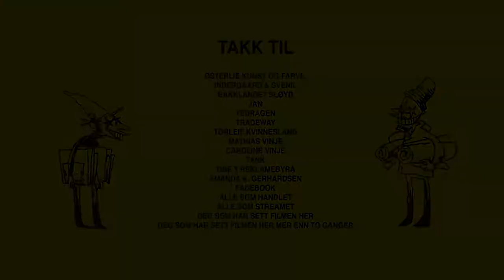Blanke Ark (Trondheim)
→ BLANKE ARK er en utstilling med Jens K. Styve og Ståle Gerhardsen←

Blanke fakta om utstillingen du ikke kan gi blanke i:

Jens K Styve er en nynorsktalende Illustratør, forfatter, tegneserieskaper med flere bok og tegneserieutgivelser bak seg. Jens K teiknar er en lur side å følge om du skal henge med i alle strekene Jens lager. Han er også partner/designer i Tank Design Tromsø AS . Han er aktuell med ny tegneseriebok i 2014.

Ståle Gerhardsen er en trøndersk designer, illustratør og AD som bruker all sin tid på å tegne, lage, skrive, fikle og skape. Ståle har så mange sideprosjekter at han har måttet sett seg nødt til å samle alle prosjekter (utstillinger, malerier, og alskens snadder) i et utenomjobbslig firma: Fritiden Min. Mellom 0800 og 1600 er han smilende Art Director i Tibe T Reklamebyrå

Styve & Gerhardsen brukte 12 timer produsere en utstilling.

Utstillingsdogmer:
- De møtte opp i utstillingslokalet klokken 0800 på lørdag 07/06.
-De starter med BLANKE ARK og alle slags tegneredskaper, teknisk utstyr de måtte føle at de trenger og starter produksjonen.
-Klokken 20.00 samme kveld var det vernissage og utstillingsåpning. Med tilhørende festlig stemning og mulighet for kjøp av originalverk og kanskje danse litt.